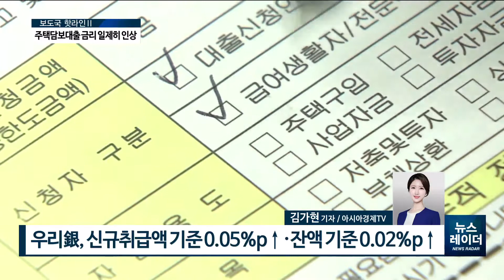[AKTV] 시중은행, 주택담보대출 금리 인상…은행 얼마나 올랐나?